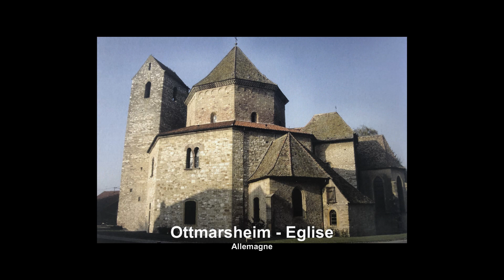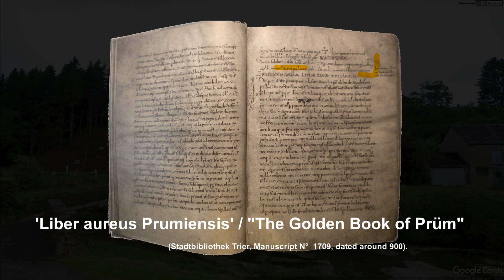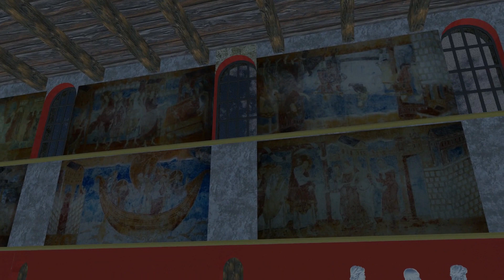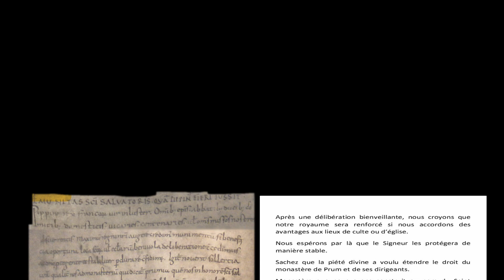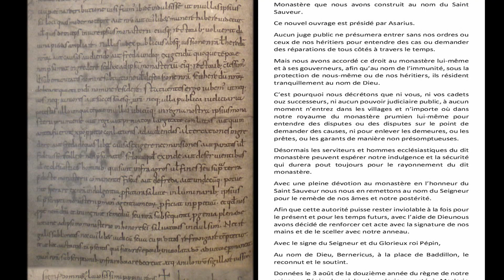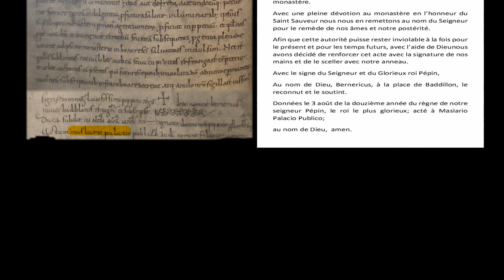Maslario Palatio Publico - modèle 3D du palais impérial carolingien de Mellier (Belgique)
Evocation du palais impérial carolingien de Mellier au VIII ème siècle.
Pépin le Bref, père de Charlemagne y signa en 763 un acte très important garantissant l'immunité de l'abbaye de Prüm.